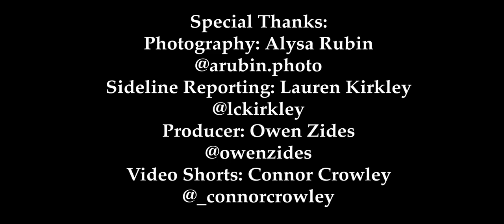2021 Cotuit Kettleers All Star Special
Lauren Kirkley hosts the 2021 Cotuit Kettleers All Star Special featuring interviews with INF Eric Brown (Coastal Carolina), INF Luke Gold (Boston College), and RHP Jake Brooks (UCLA).